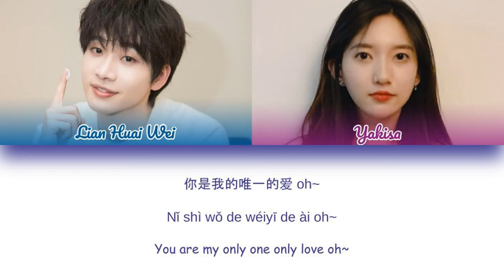[CHI/PYN/ENG] Lian Huai Wei 连淮伟 Yakisa 彭雅琦《Love Is 爱是》【Love Is Sweet OST 半是蜜糖半是伤】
Friendly Reminder: The line distribution may not be 100% accurate~